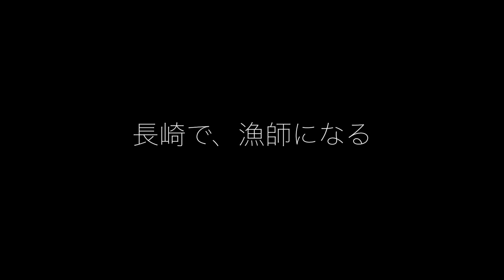【漁業の魅力】⑥「長崎で、漁師になる」制作：握りのはやし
ながさき漁業伝習所主催、「漁業の魅力を伝えたい！」令和２年度長崎県漁業の魅力発信YouTube動画コンテストの公開審査実施中です！視聴回数や高評価数で受賞者が決まります！！あなたも審査に参加してみませんか？？

長崎県の漁業の魅力が詰まった動画をぜひご覧ください☆

○ながさき漁業伝習所本所（事務局：県水産経営課）ＨＰ